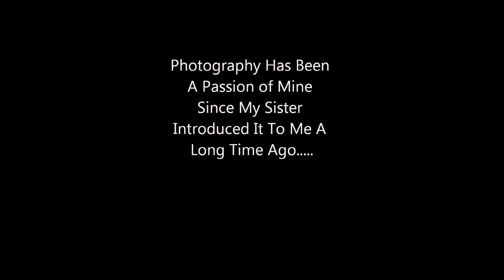Photography By Dino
Photos Taken By Me